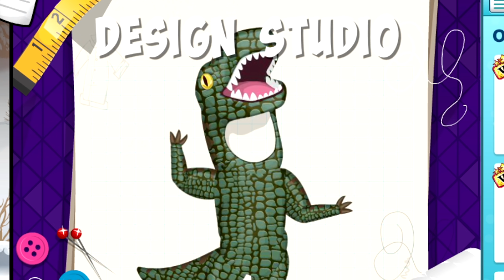HEJ MAŁA, BĘDZIESZ MOIM JAJEM? 😏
💯 𝙒𝙎𝙋𝙄𝙀𝙍𝘼𝙅 𝙈𝙉𝙄𝙀! 💯

⚡ ↪ 𝙒 𝘾𝙕𝙔𝙈 𝙋𝙍𝘼𝘾𝙐𝙅𝙀?

     ξˇ𝙈𝙊𝙉𝙏𝙐𝙅𝙀: Sony Vegas Pro 14
     ξˇ𝙈𝙄𝙉𝙄𝘼𝙏𝙐𝙍𝙆𝙄: Photoshop
     ξˇ𝙀𝙆𝙍𝘼𝙉: OBS
     ξˇ 𝙈𝙄𝙆𝙍𝙊𝙁𝙊𝙉: Novox nc-1